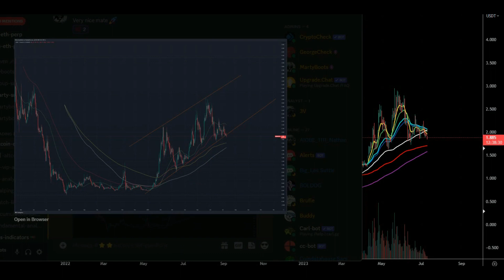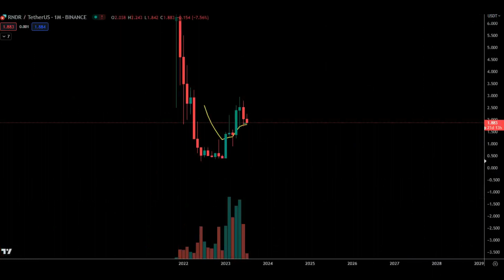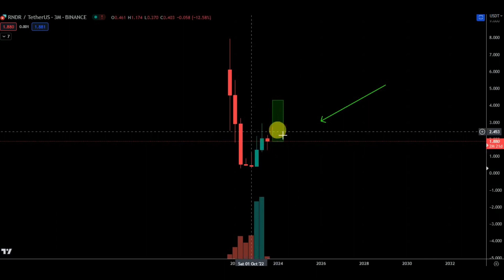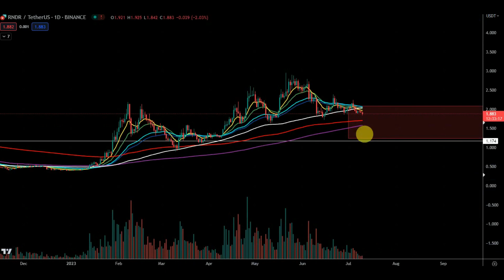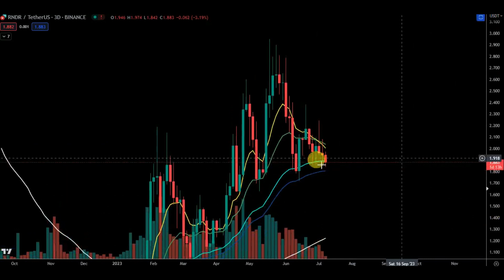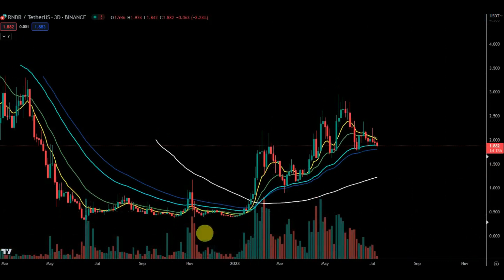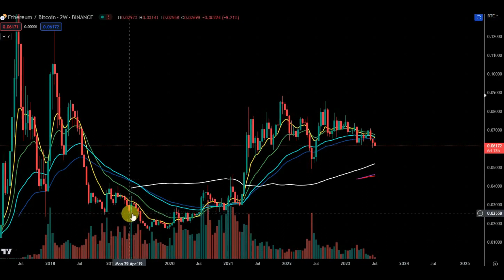should you buy render coin?